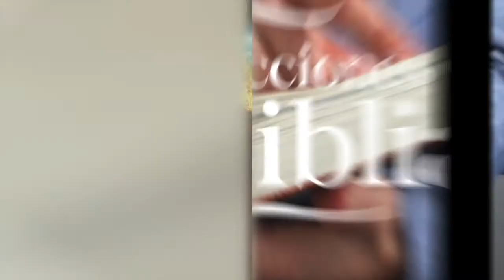LDB - EL SÁBADO - 29 DE MARZO 2022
La lección para este día se titula: EL SÁBADO, un tema presentado por el Pastor Ever Roblero.